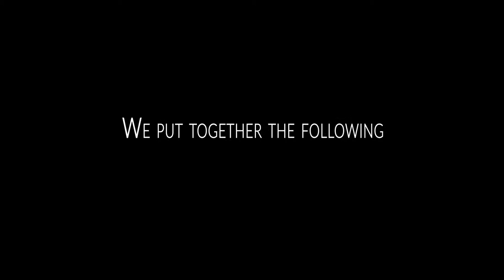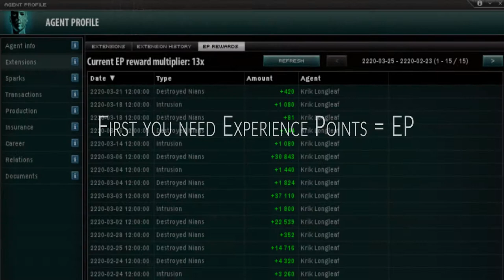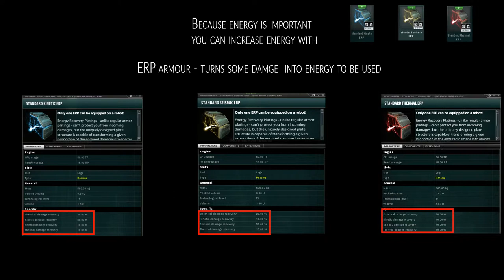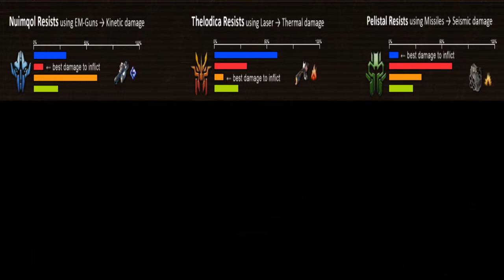Syndicate help - fitting Nuimqol bots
The Syndicate has produced a help video for beginning players on the skills, attributes and ways to fit a Nuimqol combat Robot.  This is a help video for new players in the Open Perpetuum Project.